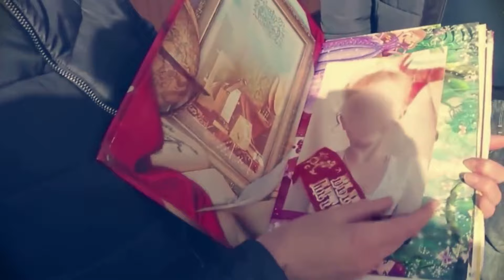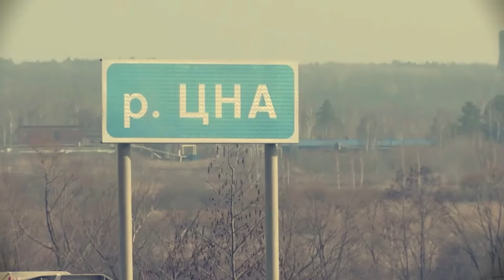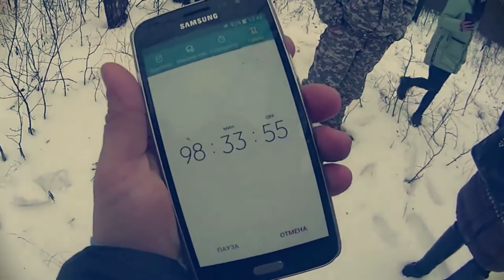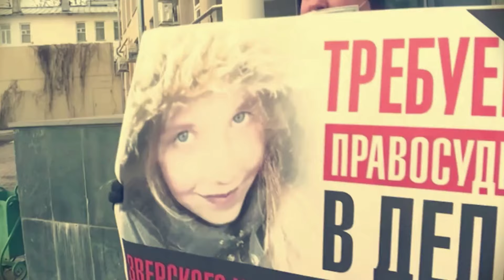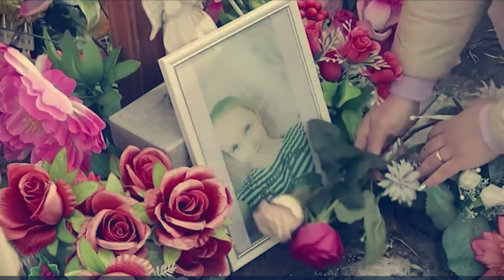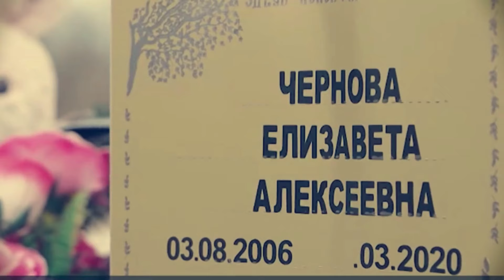SHE WAS BURIED ALIVE IN RUSSIA | Shocking story of Liza Chernova | True Crime Story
The night before, Liza Chernova went to a party, where she spent a good time with her friends, but the evening of March 7th, she was nowhere to be seen. Her mother Tatyana immediately contacted the police for help. On March 9th, a man from Kotovsk was arrested and admitted that he killed the village girl. But the horror story has only  just begun. SHE WAS BURIED ALIVE IN RUSSIA | Shocking story of Liza Chernova | True Crime Story